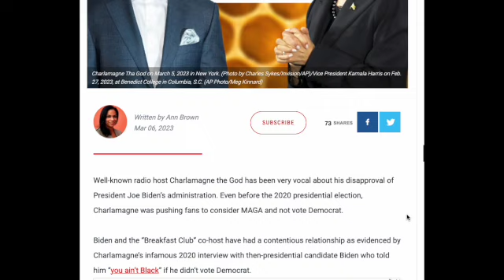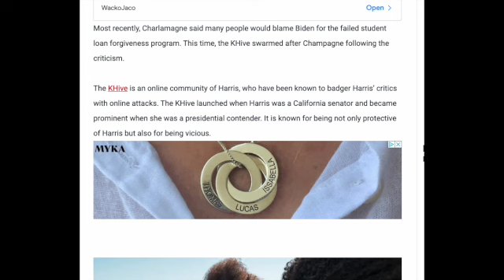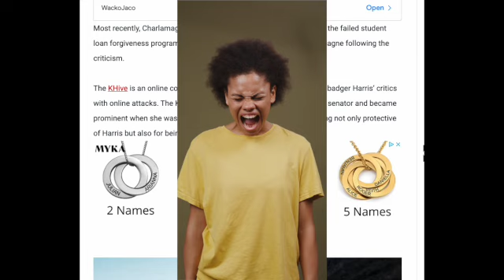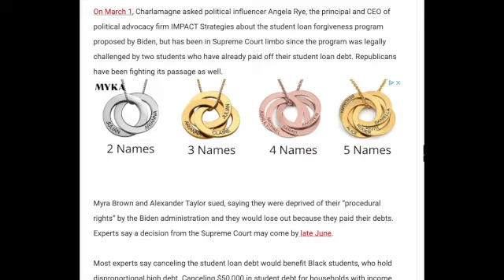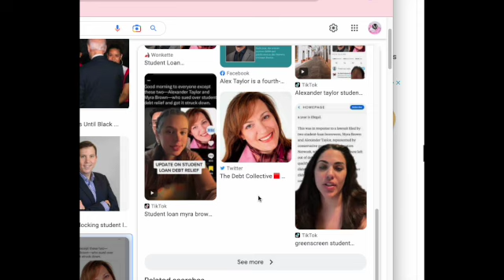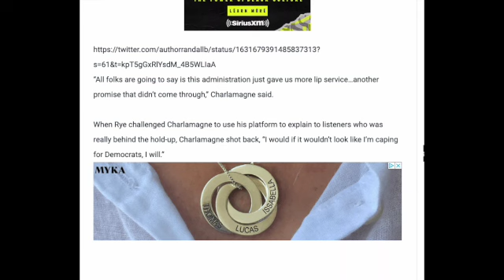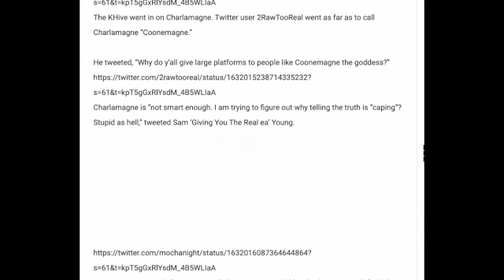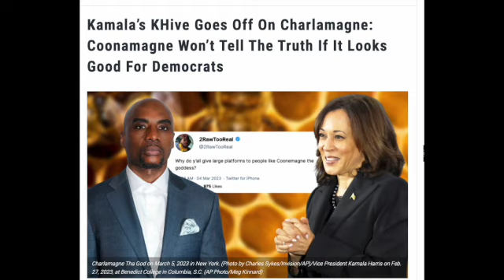You AIN'T BLACK If You CRITICIZE Kamala Harris Or Biden! We Did It JOE!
//AMAZON PRODUCTS:

//MAKE YOUR OWN THUMBNAILS AND MORE:
CANVA: